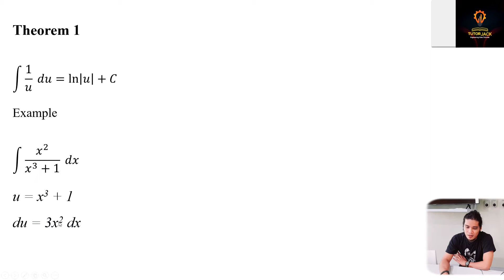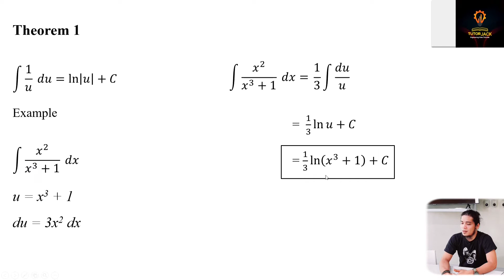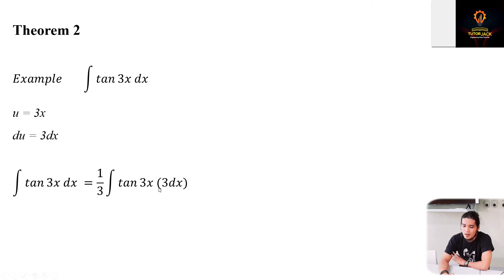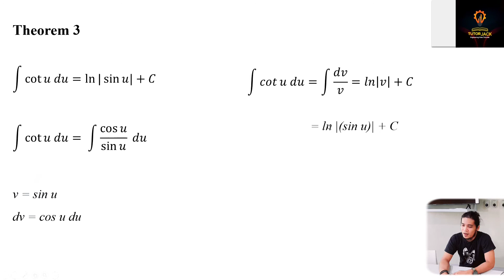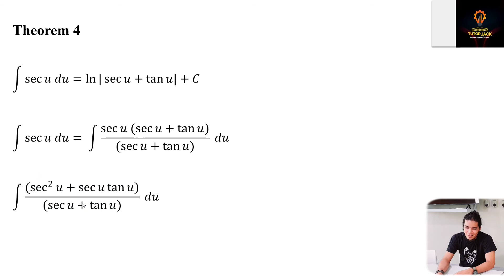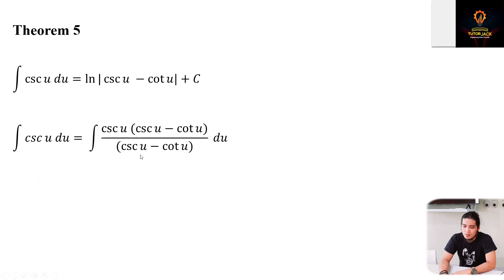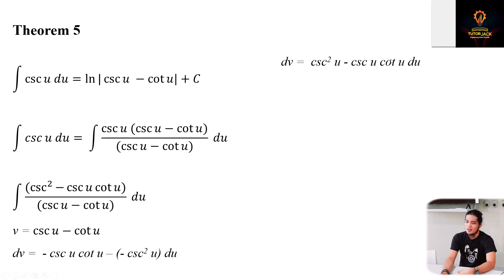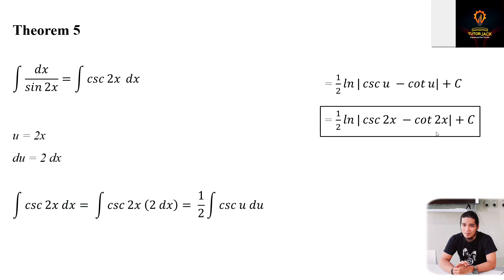Integral Calculus Lesson 8: Integrals Yielding the natural log function | Lecture | Tutorial Video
Integral Calculus is the branch of calculus that deals with finding the total size or value of lengths, areas and volumes.

Video description:
This video discusses integrals yielding the natural logarithmic function.